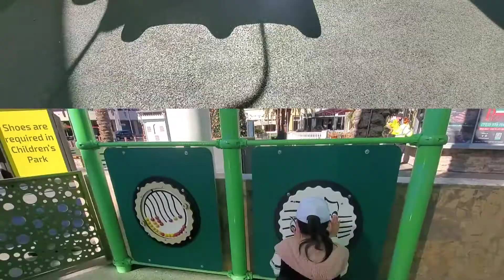Baby Feeding Birds with Chick-fil-A food, Las Vegas 11.16.20